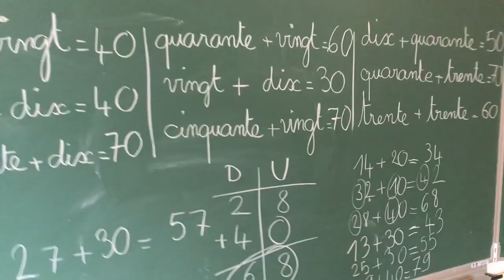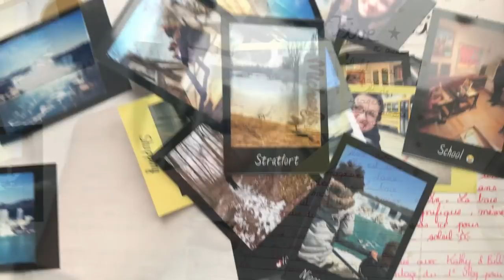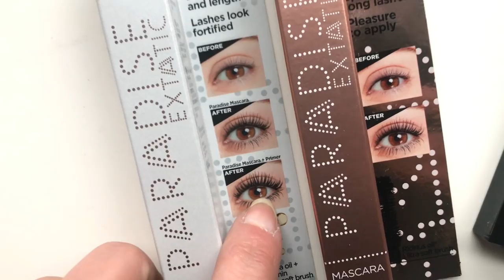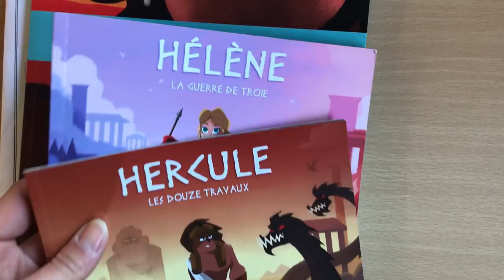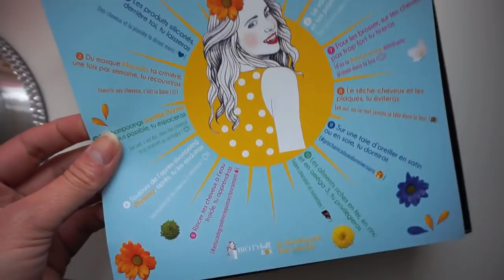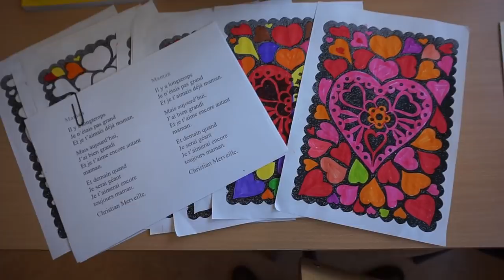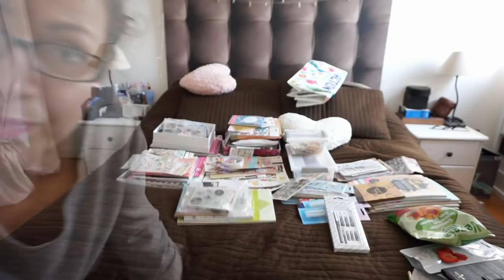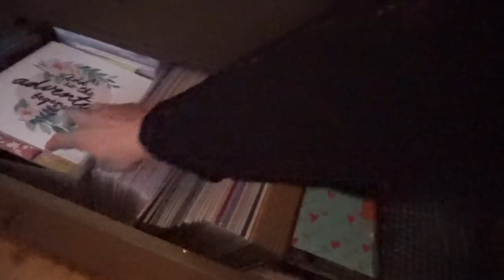{Weekly Vlog} ♥Maîtresse/Maman ➳ Enorme Tri, Escrime & Colis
♥Les articles & vidéos dont je vous parle:
➳Huile confort lèvres CLARINS:
Ce produit m'a été offert par Clarins.
➳ Lot L'OREAL(la petite palette et mascara Paradise Extatic): @lorealmakeup#LOREALPARIS
➳Ma routine soin visage du matinHydra Essentiel de chez CLARINS:
➳ Cubes empilables MOULIN ROTY En exclusivité, jusqu'au 31 mai, avec le code HYBDB518 , une jolie surprise glissée dans votre commande
➳ Baume à lèvres teintée CLARINS:
➳ Lot de papeterie AUCHAN:
Ce produit m'a été offert par Auchan.
➳ Gant démaquillant YVES ROCHER:
Ce produit m'a été offert par Yves Rocher.